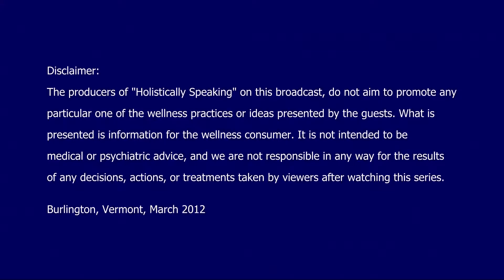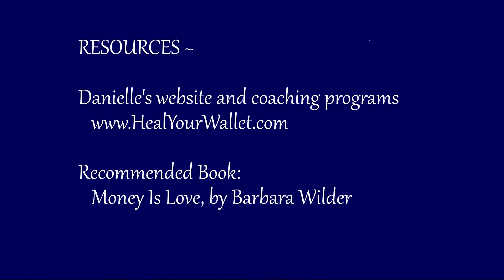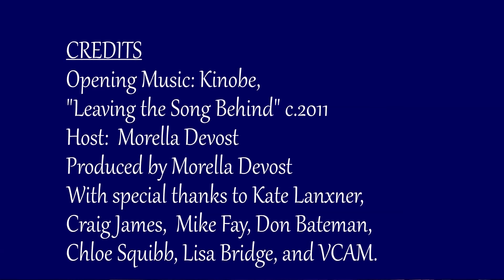Heal Your Wallet2 with Danielle Livellara